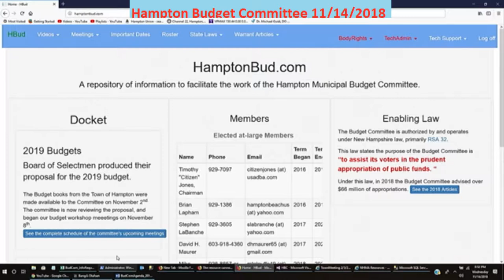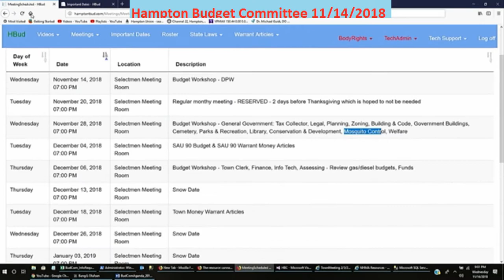BudCom 11/14/2018 Schedule Content